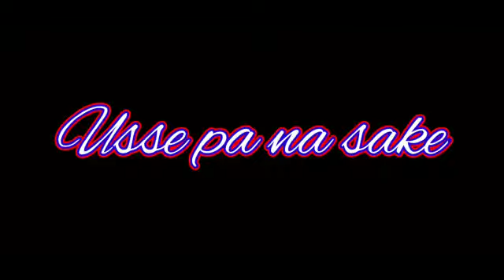Gam mila to rona sake khusi mili to mushkura na sake meri kya zindagi jisse chaha usse pa na sake😔💔😔